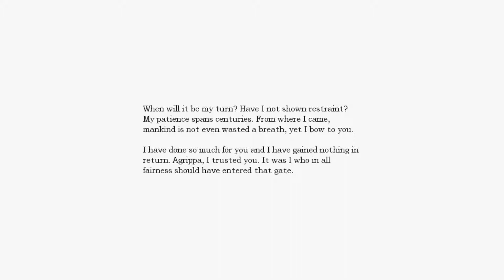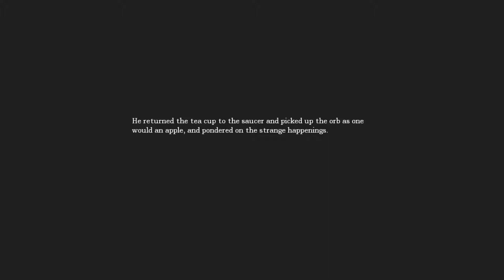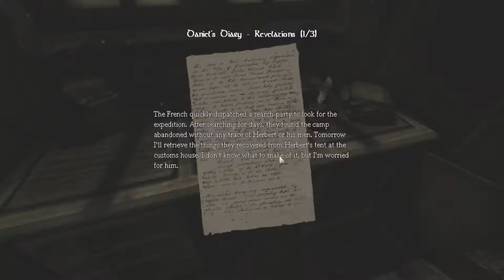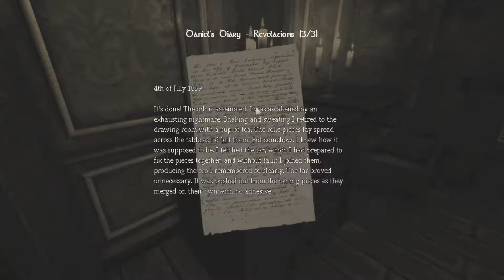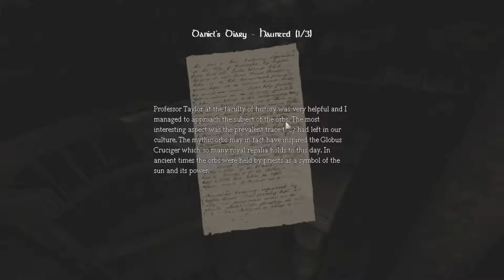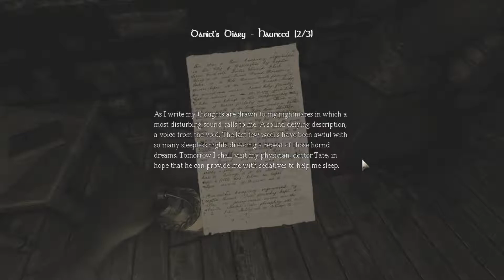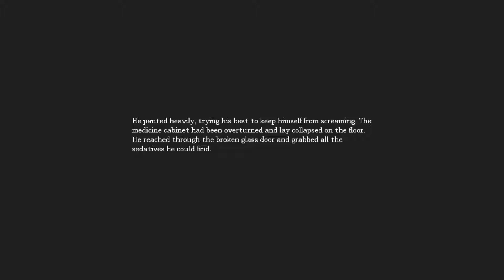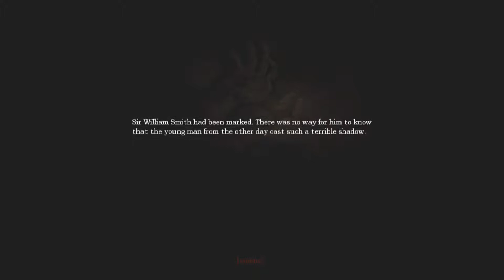Amnesia: The Dark Descent | Finding The Parts! #3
Welcome...welcome.

We must go find the machine parts to make somthing work.. so that Daniel can find out what is truly going on in thjis wierd crazy world of Amnesia... watch this to fine out more!